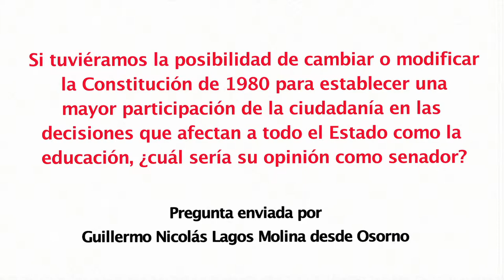Senador Ricardo Lagos Weber (PPD) sobre cambios a la Constitución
Guillermo Lagos desde Osorno le pregunta al parlamentario: Si tuviéramos la posibilidad de cambiar la Constitución de 1980 para establecer una mayor participación de la ciudadanía, ¿cuál sería su opinión como senador?